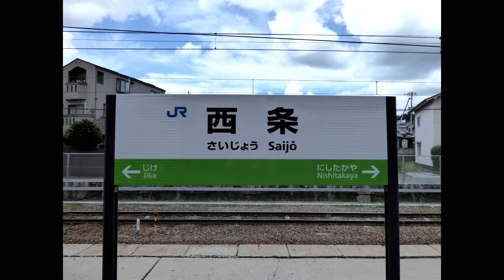山陽線115系 西条到着-発車③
2017年8月12日  O03  358M → L17  1547M